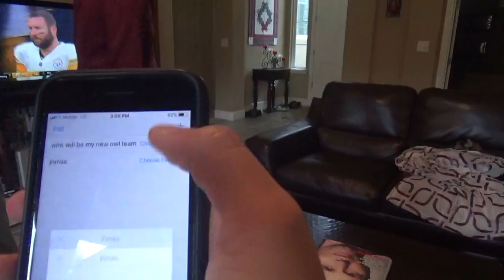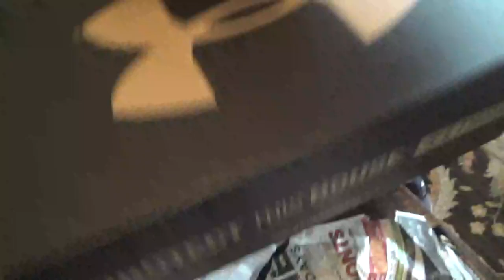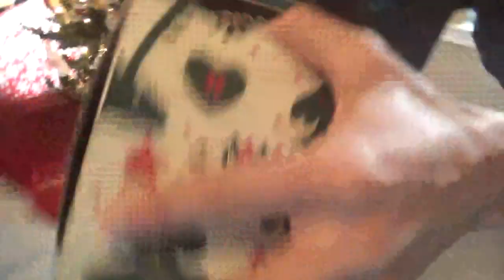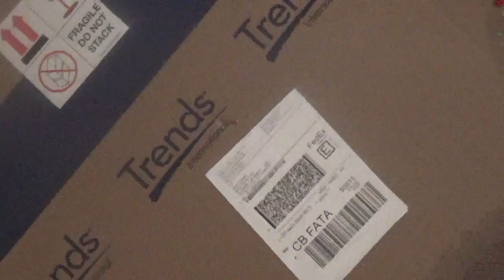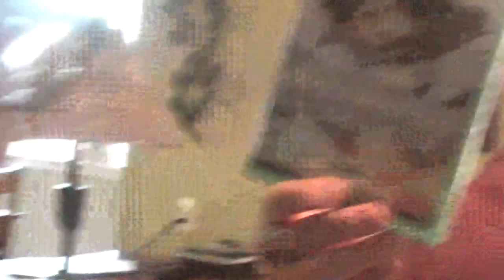John Hacker Secret Santa!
Merry JH-Mas!